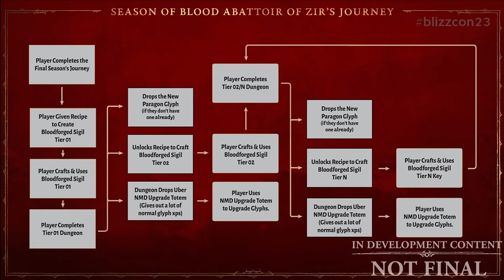DAS WIRD EIN RIESEN PROBLEM im SCHLACHTHOF von ZIR DIABLO IV